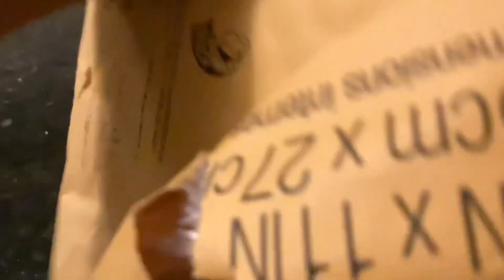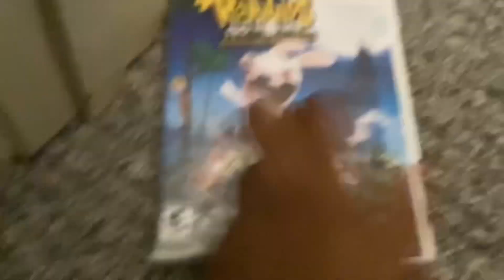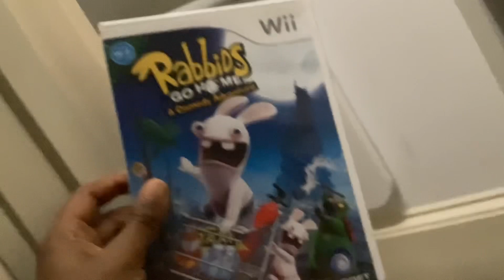Rabbids go home reviews